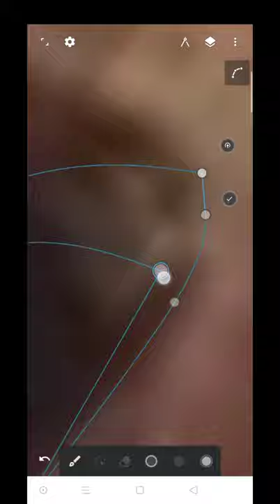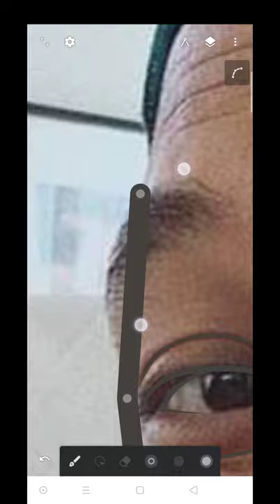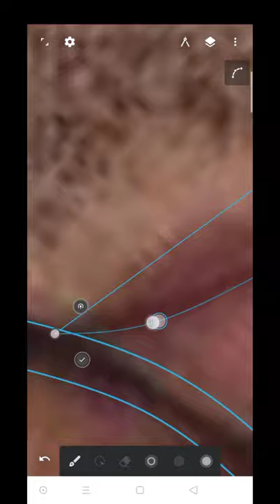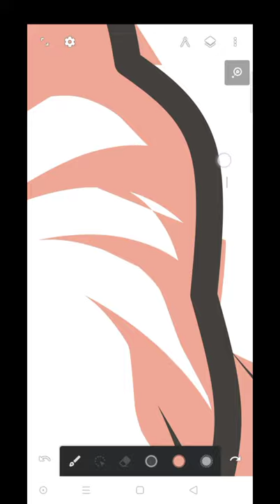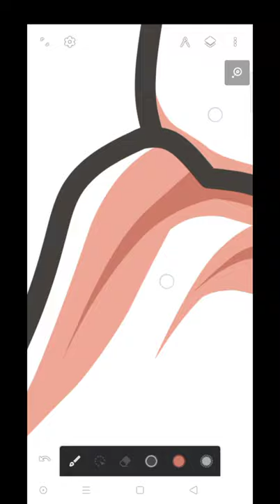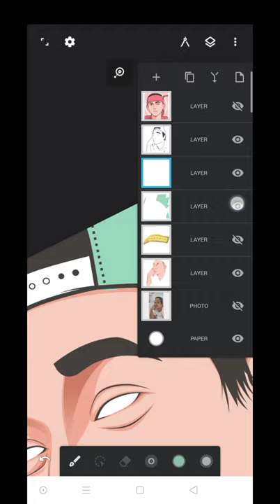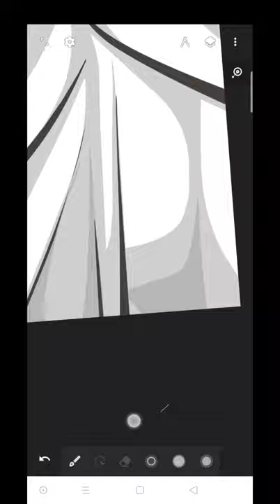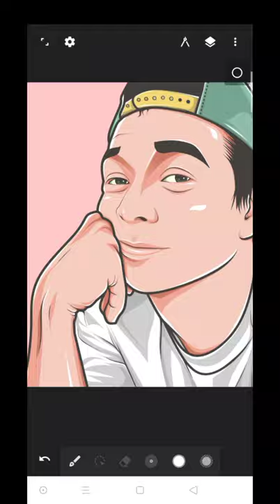SIMPLE VECTOR ART GUIDE TIME LAPSE | JERICHO ROSALES🔥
Cartoon yourself
Autodesk sketchbook
Digital painting

Art
Timelapse
Vector art
Speedpaint
Speedpainting
Drawing lips digital
Vexel art
Vexel art tutorial
Eyes vexel art

Chong

🎵 Track Info:

Title: Someday
Artist: Roa
Genre: Dance & Electronic
Mood: Bright